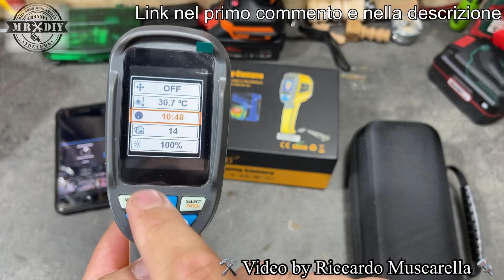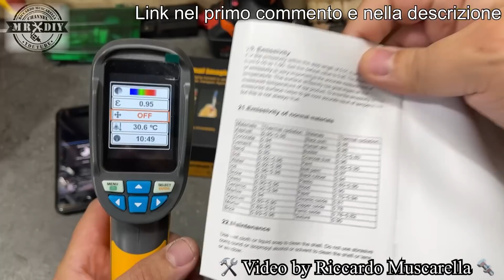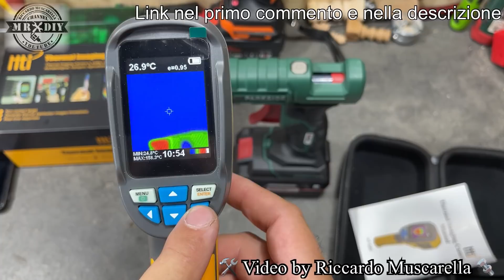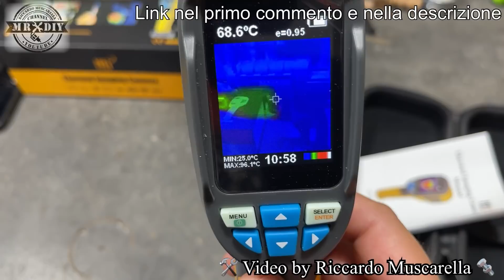Termocamera HT-02D. Questa è la mia telecamera termica HTI. Per utensili, stampante 3D e ambienti.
Termocamera HT-02D. Questa è la mia telecamera termica HTI. Per utensili, stampante 3D e ambienti. Puoi riprendere e scattare foto, scaricandole pure sul PC. Grazie al suo display a colori, possiamo distinguere facilemente le zone più calde e quelle più fredde, di una superficie, di, una persona o di una stanza, semplicemente inquadrandola. Funziona molto bene e si può impiegare per svariati utilizzi... Sia in ambito meccanico che in elettronica e per quadri elettrici. Molto versatile, ma ti invito a guardare il video per saperne di più su questo prodotto.